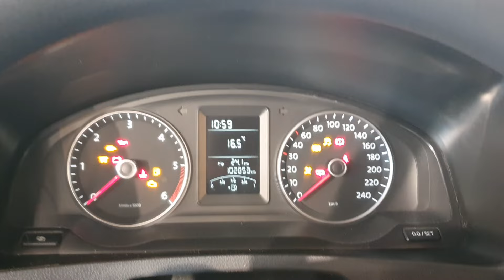3190 VW T5 2.0 TDI 4MOTION Bus Ausbau Sperre Schalter orange 102TKM